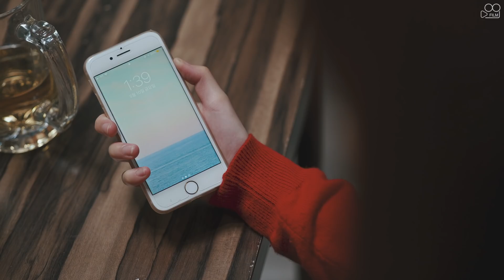[ENG/JP SUB]사소한 오해가 이별을 만든다 [사랑할 수 있을까?/Clumsy Love] - EP.03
사소한 오해가 이별을 만든다 [사랑할 수 있을까?/Clumsy Love] - EP.03

06:35 재원이 흑기사?.. 뭐야뭐야

[OST]
_형석 사랑 싸우는곳
sunjin - 이젠, 그렇게

_엔딩
Toad- 나에게만아픈너에게 (feat.최수진)

📌 웹 드라마 [사랑할 수 있을까?] 매주 화, 목 18시 업로드!

유튜브와 페이스북에 [사랑할 수 있을까?] 3화가 업로드 되었습니다. 매주 화, 목 18:00에 업로드 될 예정입니다!